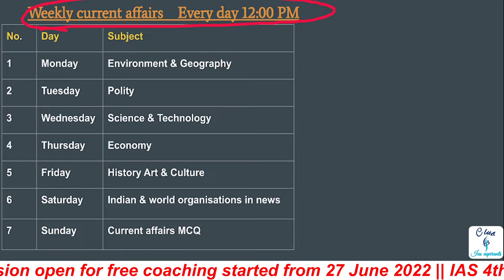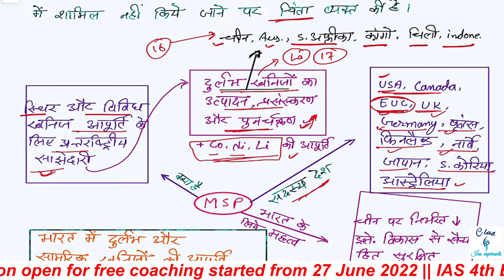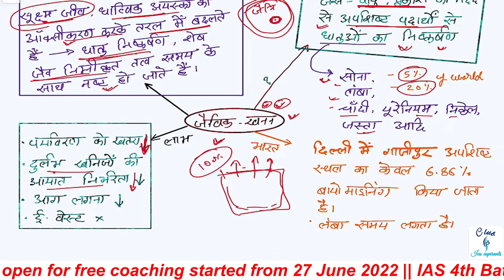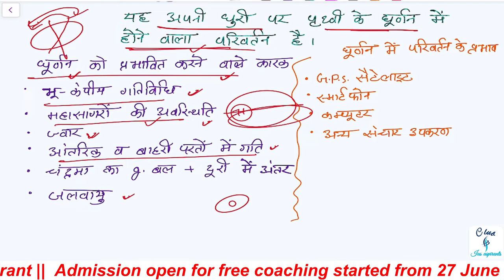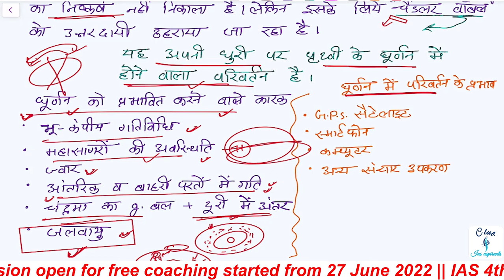Geo and environment weekly current affairs UPSC L7 |Daily current affairs in Hindi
Geo and environment weekly current affairs UPSC L5, Chandler wobble kya hai, biomining, mineral security partnership (MSP) ,Chandler wobble upsc,Chandler wobble in hindi, biomining in hindi जैविक खनन

00:00 - Agenda
01:00 - minerals security partnership (MSP)
07:30 - biomining (जैविक खनन )
13:55 - Chandler wobble

"Geo & environment weekly current affairs in Hindi for UPSC Pre 2023"
"environment and ecology for upsc pdf"
"Geo & environment daily  current affairs in Hindi for UPSC Pre 2023"

"what is Chandler wobble UPSC 2023"
"what is biomining UPSC 2023"
" mineral security partnership  UPSC 2023 "
"August 2022 current affairs UPSC"

"derecho upsc"
"Azores high upsc"
" important topic for upsc pre 2023,

Class schedule:-
1st Batch :- UP - PCS (3-5pm Mon, Tue, Wed)
2nd Batch:- Bihar PCS (3-5pm Thu, Fri, Sat)
4th Batch :- UPSC (6-8pm Mon to Sat)

27 June 2022 से Batch start 🔥

Official @club_ias_aspirants